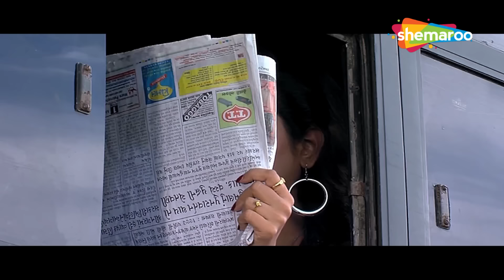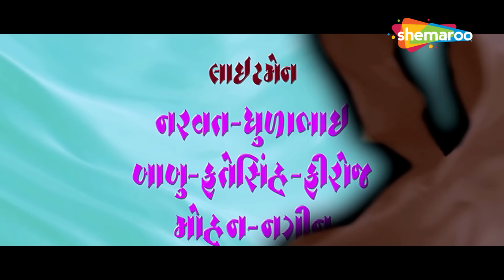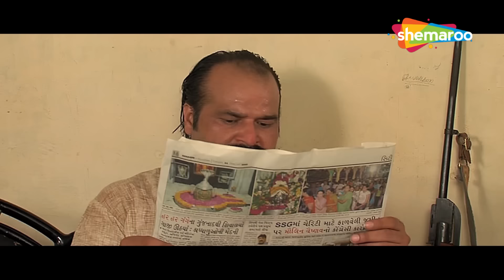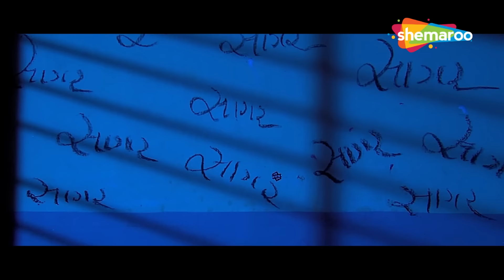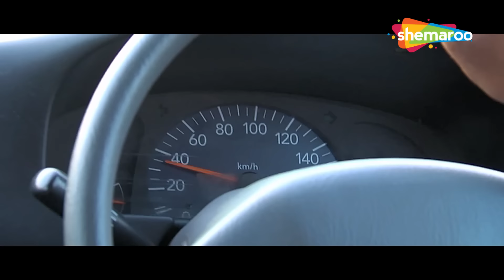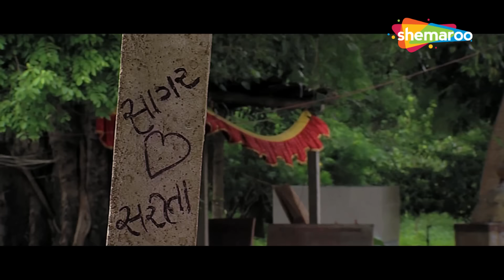ઓ સાજન ફરી ક્યારે મળીશું | Full Gujarati Movie | Chandan Rathod | Reena Soni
This is a gujarati romantic drama movie directed by Keshav Jhadhav and stars Chandan Rathod, Rina Soni in lead role  ‪   @t

Producer: Dharmesh Solanki
Artists:  Chandan Rathod, Rina Soni, Boby
Director :- Keshav Jhadhav.